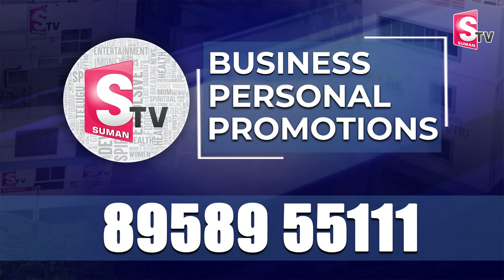TTD ExEO LV Subrahmanyam Sensational Comments Animals Fat Used In Tirupati Laddu | Tirumala Updates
Watch ► TTD ExEO LV Subrahmanyam Sensational Comments Animals Fat Used In Tirupati Laddu | Tirumala Updates